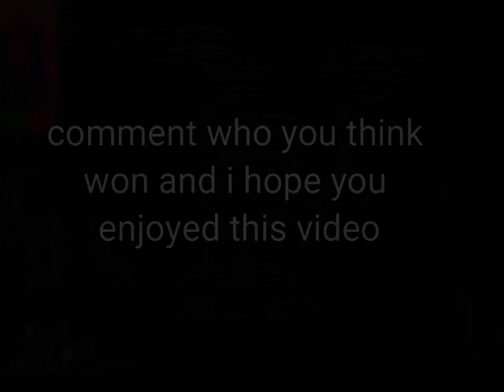ANNIE LEBLANC vs. JOHNNY ORLANDO Best Musical.ly Compilation PART 2